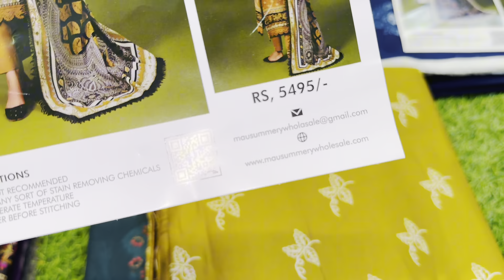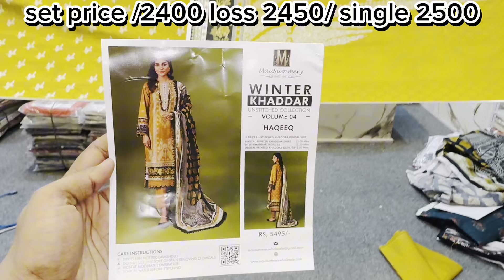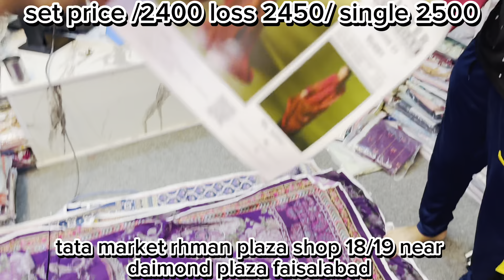mausummery orignal 3pcs khaddar vole discount price 56% flat OFF